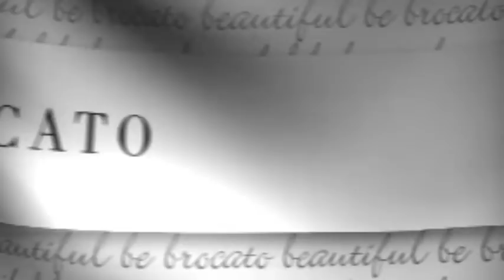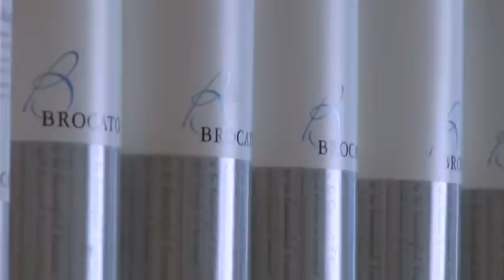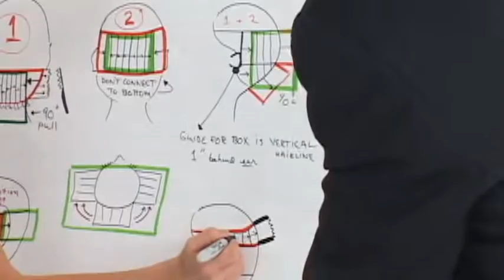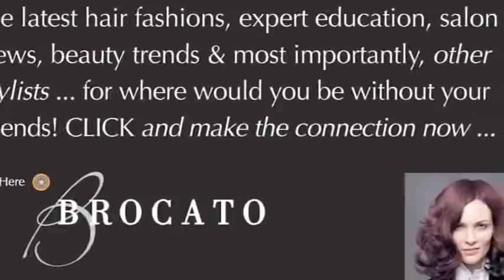Brocato Today: Sam Brocato in New York City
Walk with Sam on the streets of New York and stop by Sam Brocato salon in it's early days.  Reconnect with Sam's vision of the industry, and what a difference each stylist makes.